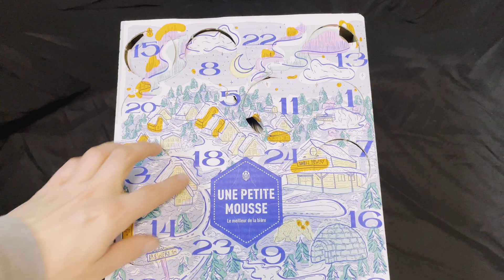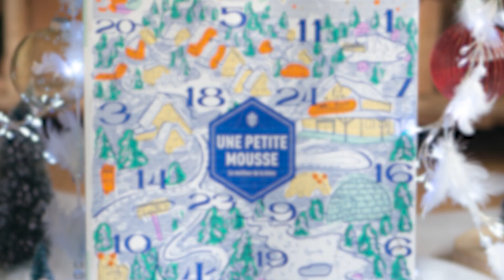18ème bière du calendrier de l’avent Une Petite Mousse !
🥳 Dix-huitième dégustation du calendrier de l’avent Une Petite Mousse !

🎁 Merci à @BoxUnePetiteMousse pour l’envoi du calendrier.

🍺 La bière dégustée :
Boréale Rousse - Boréale

🎞️ Montage : Lothaire Gotté ( @LotherGothon  )

🎵 Crédits :
Song title: [Snowdown 2018]